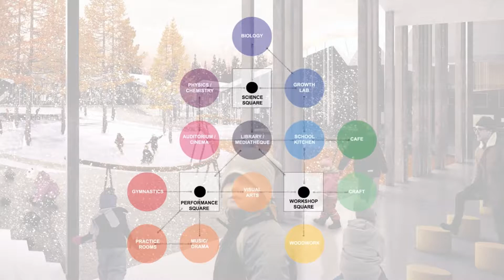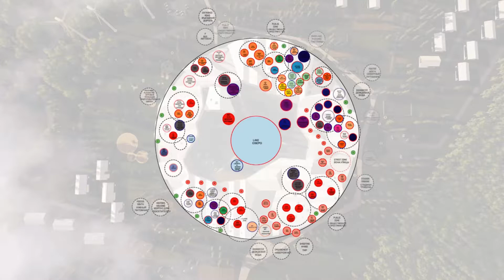CEBRA Smart School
for more

The vision for the Smart School project is to create a new type of school – a “School Park” – that unites architecture and landscape into a unique learning environment and gathering point for the local community. The design of the project is based on a both unifying and expanding concept that bridges between school complex, nature and modern society in the form a diverse, including and activating learning environment.